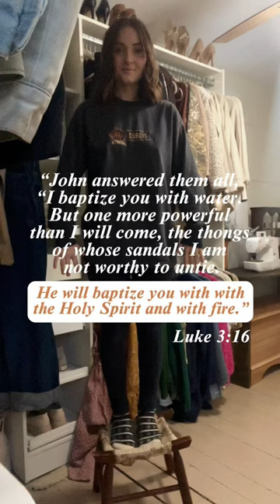He will baptize you with the Holy Spirit and with fire ❤️‍🔥🕊